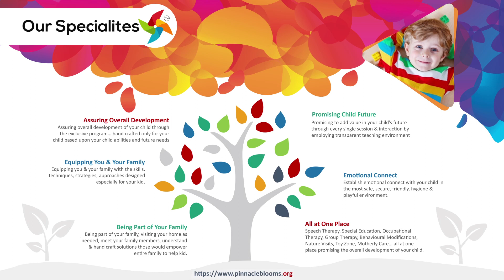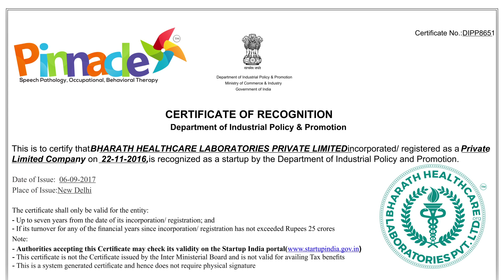Rewardchart - మీ పిల్లల ప్రవర్తన మెరుగుపరచటానికి రివార్డ్ చార్ట్ ఎలా ఉపయోగించాలి?| Pinnacle Blooms